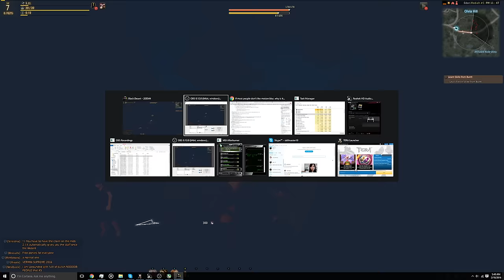Black Desert Night_Dark Filter at night= True Hardcore Mode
If you thought night was dark in Black Desert, try turning on the "Night_dark" filter to add to it. You literally can't see anything!